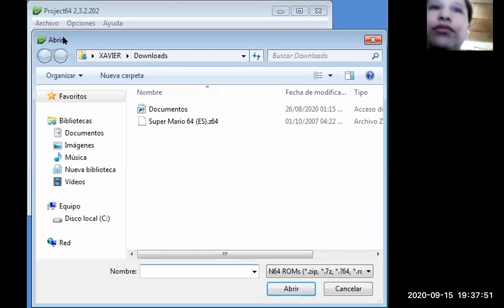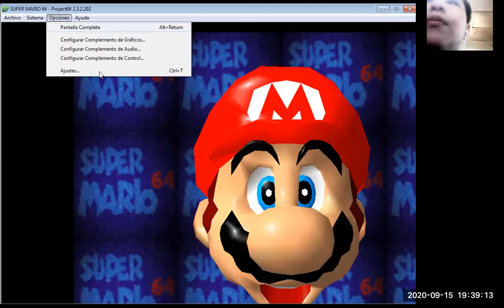LA AVENTURA COMIENZA SUPER MARIO 64 PARTE1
hola hola hola como les va chicos y vienvenidos a un nuevo video de mi canal esta ves les estoy compartiendo una partida de mario 64 bueno que lo disfruten